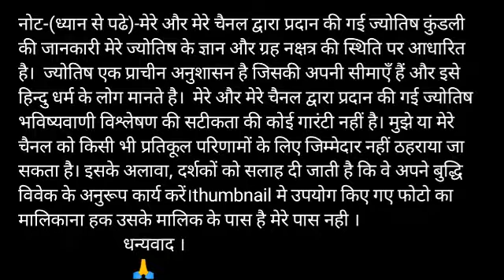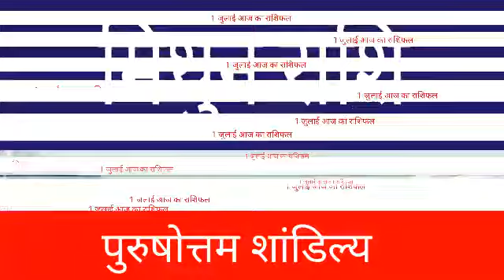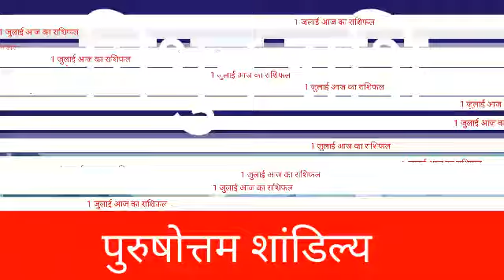मिथुन राशि 1 जुलाई बुधवार | Aaj Ka Mithun Rashifal | Mithun Rashi 1 July 2020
Video published- 1 July 2020

mithun rashi 1 July 2020
1 2020 July mithun rashi
mithun rashi July 2020
Dainik Rashifal,Horoscope,Astrology
1 जुलाई मिथुन राशि
आज का राशिफल मिथुन राशि
मिथुन राशिफल

mithun dainik rashifal 1 July  2020
1st-mithun rashi love rashifal
2nd-Mithun rashi dainik rupya paisa rashifal
3rd- Mithun rashi dainik swasthay rashifal
4th- Mithun  dainik vyapaar vyavsay career rashifal
5th- Mithun Dainik gyan shikha rashifal
मिथुन राशि दैनिक राशिफल 1 जुलाई 2020 -
1- मिथुन  राशि के दैनिक उपाय
2- मिथुन  राशि धन और वित्त संबंधित सारी बाते
3- मिथुन राशि प्रेम संबंध प्रेम प्रसंग राशिफल
4- मिथुन राशि दैनिक स्वास्थ्य से संबंधित राशिफल
5- मिथुन  राशि व्यापार व्यवसाय करियर जीवन राशिफल
6- मिथुन  राशि दैनिक राशिफल
7- मिथुन  राशि जन्मकुंडली विशेषज्ञ

धन्यवाद ।